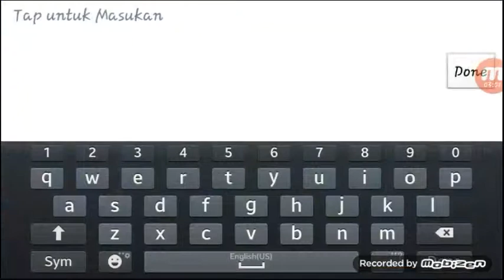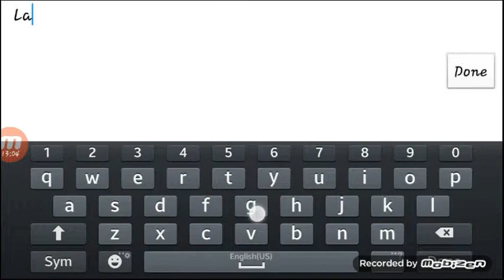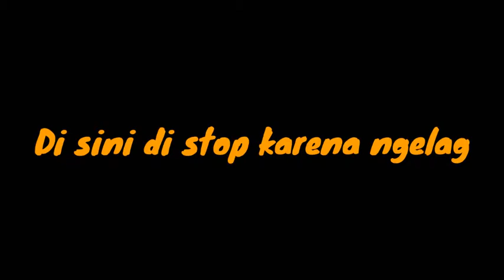Bermain alucard!!- Mobile legends Indonesia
Hai di Rasha Gamer kali ini bermain Mobile legends  dan di sini juga gw pake alucard kalau kalian punya ml tulis di bawah ya guys

Stay gaming and play

Apakah bisa mencapai 100 sub?